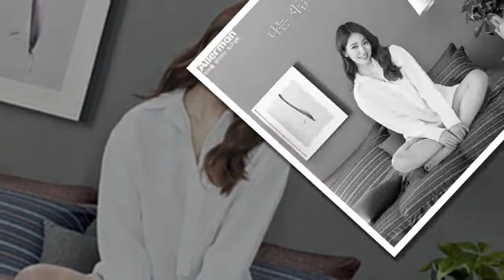Park Shin Hye Allerman 2019 S/S